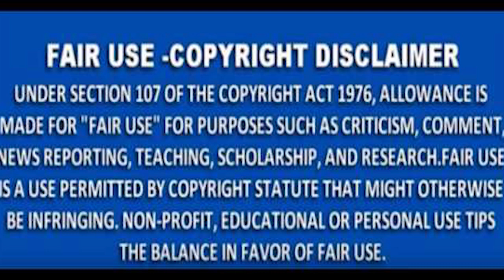MNS NEWS -नागपुर:कामठी में हुआ हादसा बाइक स्लिप होने से १ की मौत ,१ गंभीर जख्मी।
MNS NEWS HINDINEWS नागपुर:कामठी में हुआ हादसा बाइक स्लिप होने से १ की मौत ,१ गंभीर जख्मी।
10कीदस्तक क्राईम क्राईमपेट्रेल पुलीसडायरी गुमशुदातलाश हत्या रेप बलात्कार अपहरण नागपुर नागपुर:कामठी में हुआ हादसा बाइक स्लिप होने से १ की मौत ,१ गंभीर जख्मी।